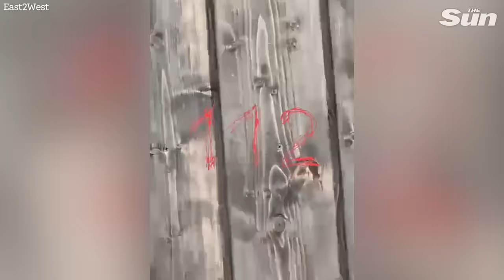Russian war plane leaves trail of flames before crashing with 15 on board in latest blow to Putin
A RUSSIAN military plane crashed in a fireball after flames were seen spurting from one of its engines.

It is the latest disaster from Vladimir Putin's creaking military as the IL-76 went down in Ivanovo, Russia.

Moment Britain’s £140m LASER weapon dubbed ‘DragonFire’ blows drone out of the sky in incredible declassified footage